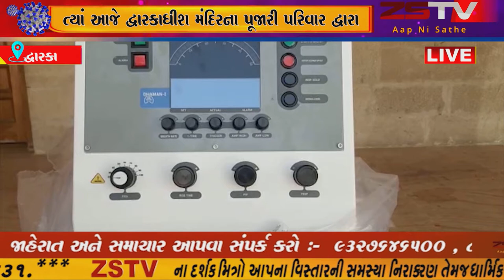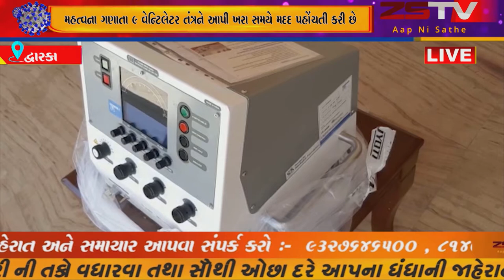-દ્વારકામાં 3 પોઝીટીવ કેસોએ તંત્રની ચિંતા વધારી છે ત્યાં આજે દ્વારકાધીશ મંદિરના પૂજારી પરિવાર